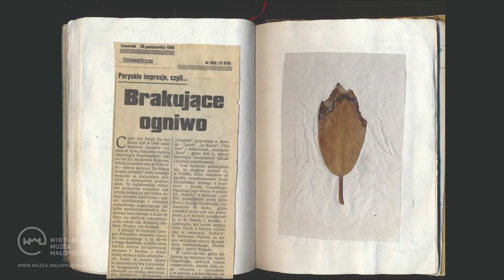Szkicownik Bogusława Bachorczyka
Szkicownik Bogusława Bachorczyka – pochodzący z różnorodnej i obszernej kolekcji będącej własnością artysty – powstał w trakcie jego pobytu w w 1996 roku w Lailly-en-Val we Francji, gdzie brał udział w warsztatach im. Józefa Czapskiego, jak również po powrocie do kraju. Dla krakowskiego artysty szkicownik pełnił wyjątkowo wiele funkcji. Przechowywał wspomnienia, był albumem fotograficznym i intymnym dziennikiem, służył jako notatnik, kalendarz, zielnik i zbiór cytatów. Obiekt nawiązuje do tradycji dzienników wizualnych.